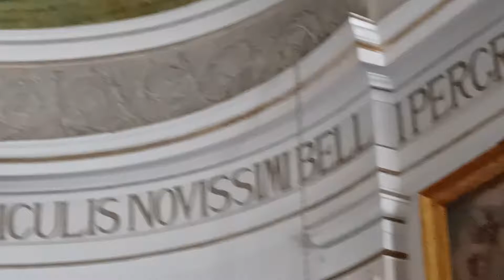GEORGE IN THE CHURCH